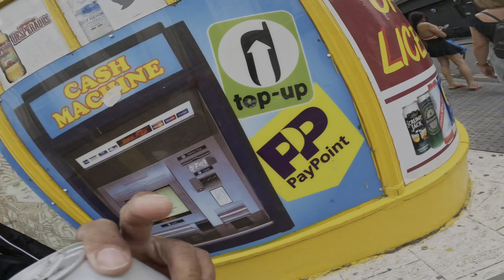Holiday manaudai || at Brighton beach || part one